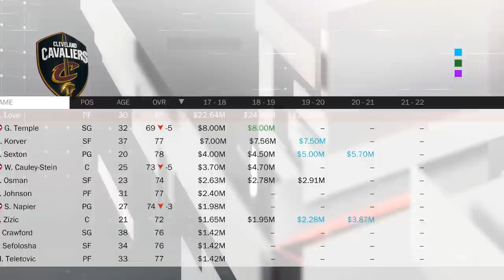NBA 2K18 Carreira Treinador #02 l Cavaliers: O QUE FAZER COM KEVIN LOVE? 1º JOGO!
Leia a descrição para mais informações. Avalie o vídeo:
Quer interagir comigo? Cola lá:

Quer jogar comigo? Adicione:

Skype: jotaplays
Origin: ojotaplays
Steam: jotaplays
UPlay: jotaplays

Skype: jotaplays